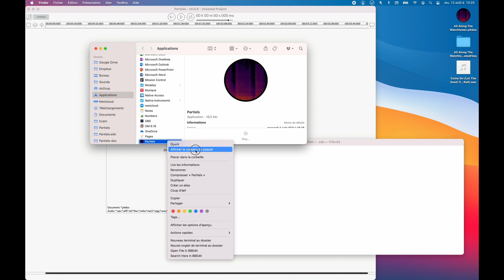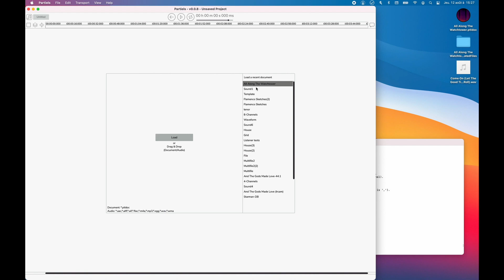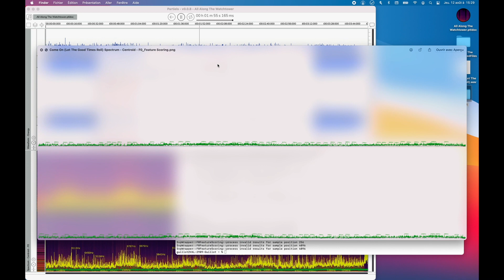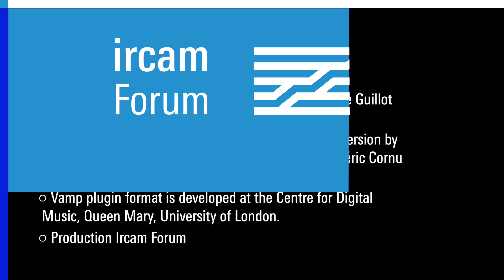IRCAM Tutorials / Partiels : Command Line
Partiels is a software for the analysis of digital audio files that offers a set of dynamic and ergonomic tools to researchers in signal processing, musicologists and sound designers. Partiels makes some of the analysis tools in AudioSculpt 3 available for multiple operating systems.